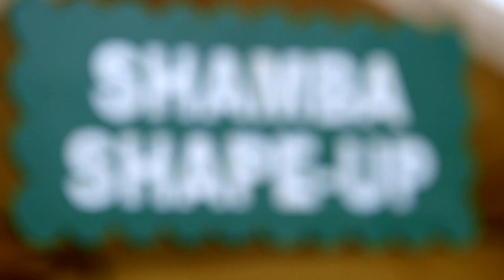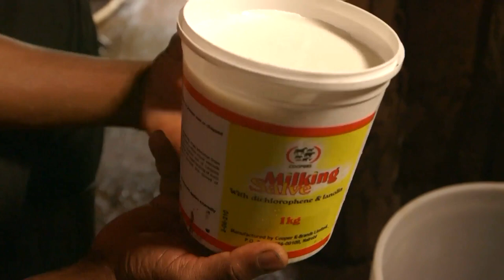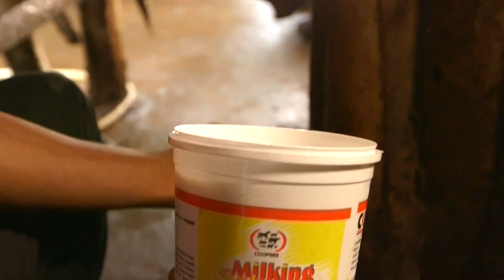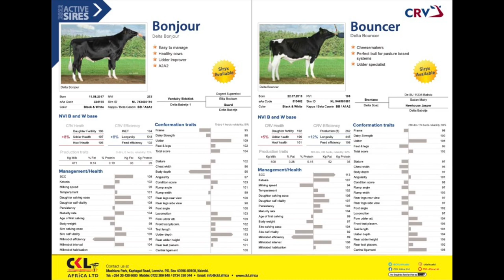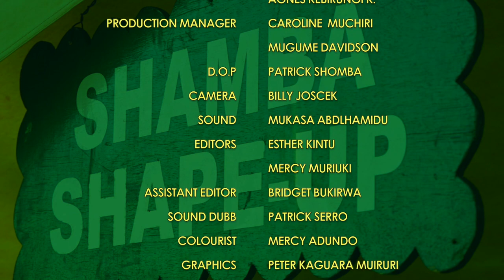Shamba Shape Up Series 1 - Ep 18(UG): Dairy cows, Bananas and Orange-Fleshed sweetpotato (Luganda)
This week we’re in Kiroba Village in Kamuli District and we are here to meet farmer Naomi Namugombe
Naomi and her husband have a couple of enterprises on their 40 acres. They have 6 cows, 25 pigs, 3 goats and they grow bananas, maize, sweet potatoes. Oh! They also grow bracharia and some fodder trees

We want to find out how they do this and what challenges they have on their Shamba.

In this farm we learn about:

    1) DAIRY:
          • Mastitis Causes and treatment
          • Artificial Insemination (Girolando breeds)
    2) BANANAS: Cleaning suckers and how to deal with termites
    3) OFSP: Introduction to Orange-fleshed sweetpotato and products